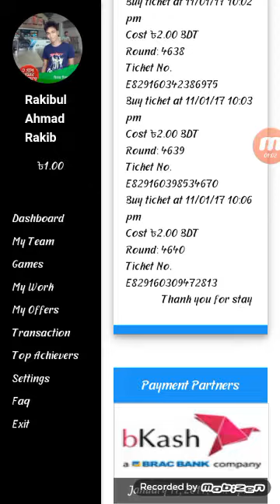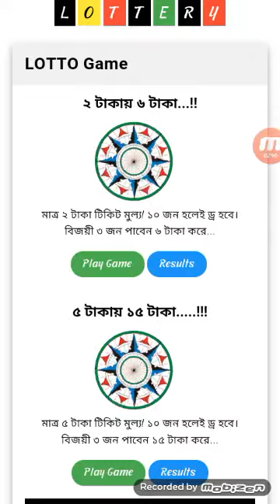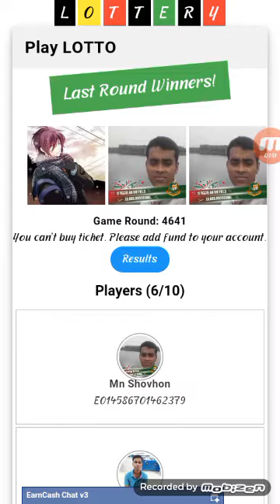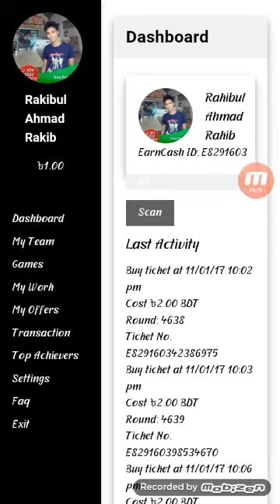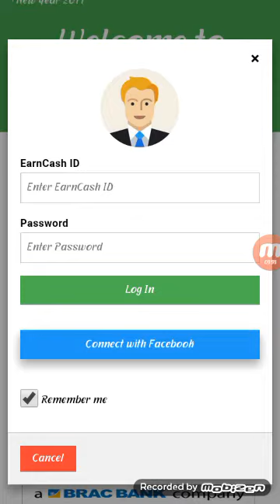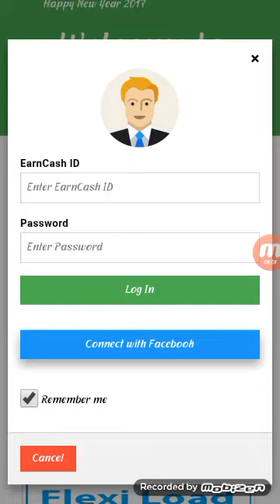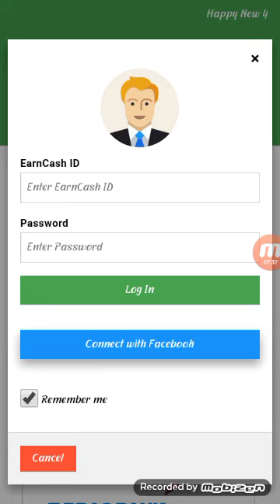বাংলা আপ্পস দিয়ে টাকা ইনকাম করুন বিকাসে টাকা নিয়ে নিন code E8291603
বাংলা আপ্পস দিয়ে টাকা ইনকাম করুন বিকাসে টাকা নিয়ে নিন

Android Mobile
Live Tv
New Song
Gtv Live
All BD Tv Live
clash of clan
Funny video
Real Tips
Real Majed

Android Mobile
Live Tv
New Song
Gtv Live
clash of clan
Funny video
Real Tips
Real Majed

apps download Link  5 second wait tarpre download koren